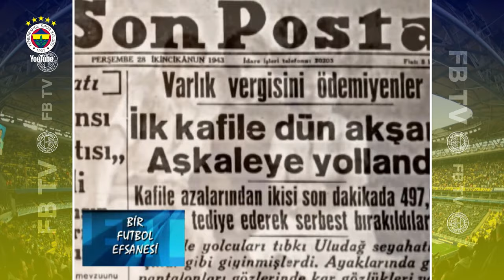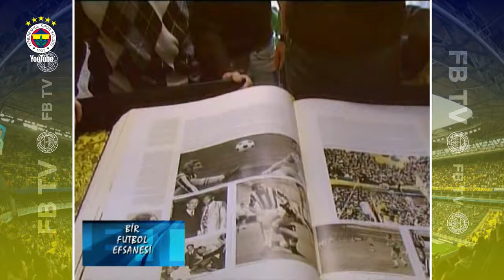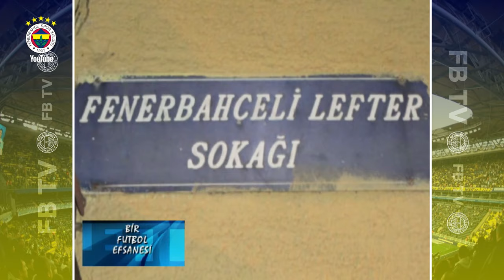Bir Futbol Efsanesi: Lefter Küçükandonyadis